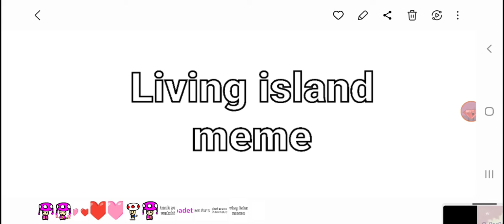🩷Living Island || Meme || Toadette[minha personagem favorita da franquia Super Mario] ||Animation🩷